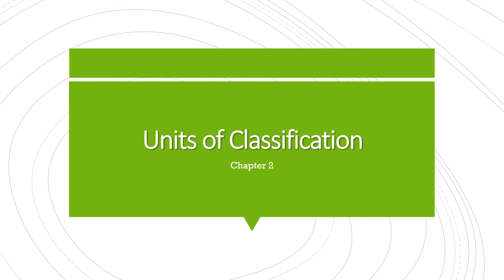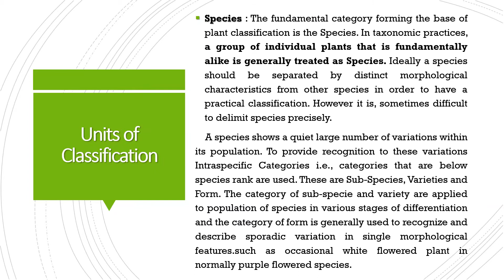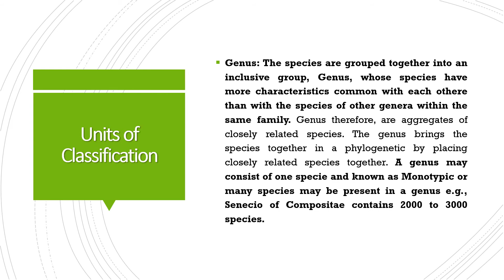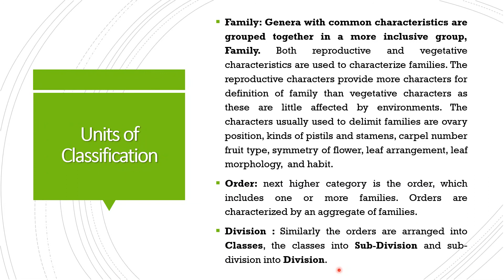Units of Classification | Ranks of Classification | Ch 2 | Botany Paper B | BSc Part 1| Pak Botanist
This video lecture includes the introduction to units of classification. This lecture comprise of the following topics as species, genus, family, order, classes, sub-division and division.
The field of science has always intrigued me because it always provides a reason for each and everything what makes me curious specially living things and that is why I decided to study and teach biological sciences. Biological Sciences is such a broad, interesting subject, it encompasses many specialties such as Zoology, Botany, Cell Biology, Anatomy etc.
  My work experience at a number of schools weree interesting experiences of my life, although they were emotionally as well as physically demanding, it instilled in me a resolute desire to study and teach biological sciences.My interest sparked through being curious about the complex nature of living things, this led me to study biology as a major subject in secondary school.
I have strong work ethic and leadership skills, I started teaching science, English and Islamic studies to  students in my town at the age of 15. As I taught more, I recognised a gap for tuition and support for students in my town. My goal was to facilitate education for everyone, which is why during the pandemic I started online teaching and set up a YouTube channel. A large number of students have contacted me through the channel to learn about subjects such as zoology and botany. I want to continue to help more students around the world which further motivates me to immerse myself in the field of my professional interest.
Currently, I am a teacher by profession. I have just completed Bachelors of Education degree and want to use my teaching skills which I have learned in this course. As I am a Master's Qualified Science Teacher. I have been teaching students different science subjects for many years. I started this channel to help students all over the world. I really love to teach. Teaching is my LifeStyle.
I am uploading this video for some basic information. I will discuss topics of Botany, Zoology, and Biology as well. I really like to hear from YOU. I'll try to make it a hub for students who belong to different fields of Science at different grade levels.
Topics discussed in this lecture
Units of Classification
Species
Genus
Family
Order
Class
Sub-division
Division